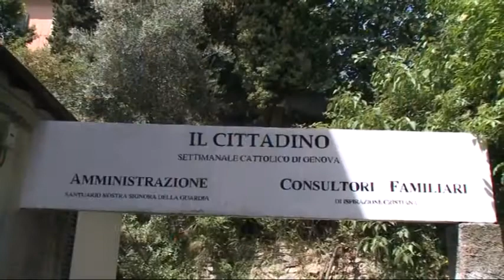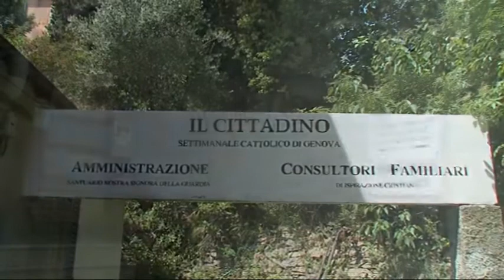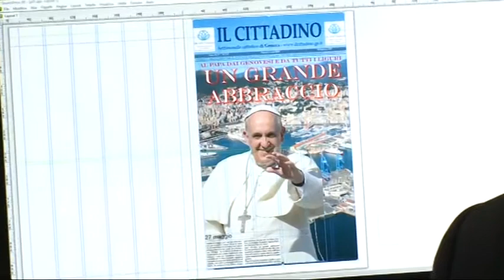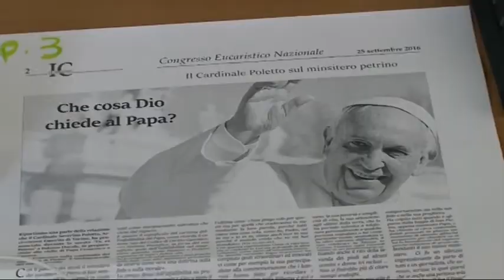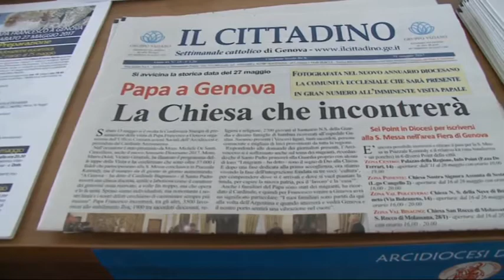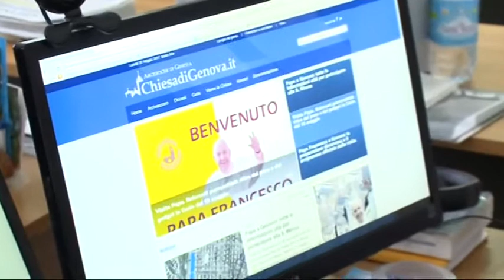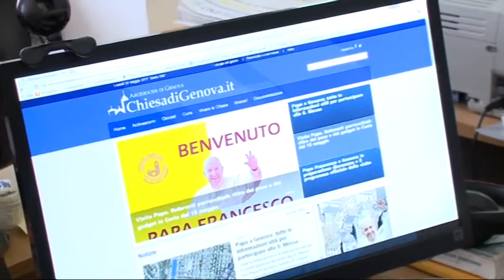BUONASERA 23 maggio 2017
puntata del 23 maggio 2017 in preparazione della visita del Papa a Genova